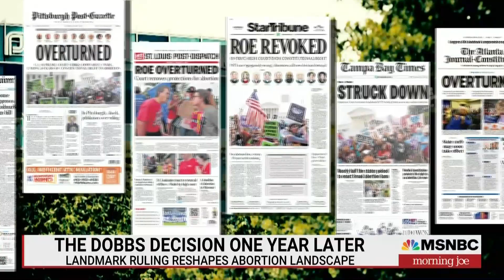Shaheen Participates in Morning Joe Panel Ahead of the One-Year Anniversary of the Dobbs Decision